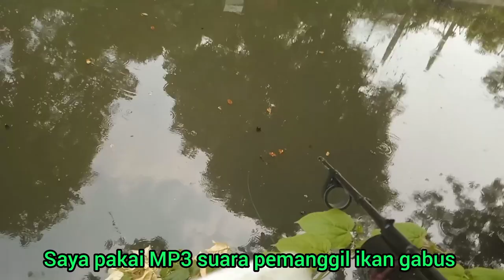Paser ikan / Maser Ikan Gabus Dengan Paralon Dapat Banyak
Paser ikan / Nembak Ikan Pakai Paralon di Sungai Dapat Banyak Gabus Kocolan paser ‎@PARALONJITU

Maser Ikan Gabus Dengan Paralon Dapat Banyak

kita jumpa lagi teman2
di channel saya sniper paralon Jakarta

Alhamdulillah masih bisa nyari ikan lagi temen temen
saya nyari ikan lagi di kali seputaran kelapa gading

unit Paser ikan paralon black mamba masih jadi andalan saya

poin demi poin saya dapatkan dengan mudah
bagaimana keseruannya teman2??!

tonton video ini sampai selesai ya teman-teman

semoga terhibur 🙏

bila teman teman menyukai video ini

supaya channel saya bisa lebih berkembang lagi
dan saya bisa lebih semangat lagi untuk membuat video2 yang lebih menarik lainnya

selamat menyaksikan